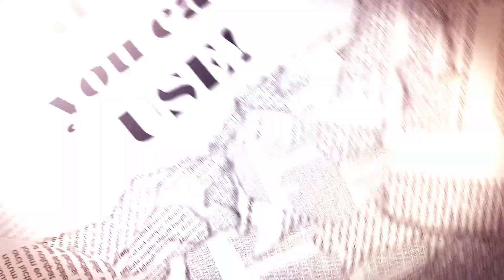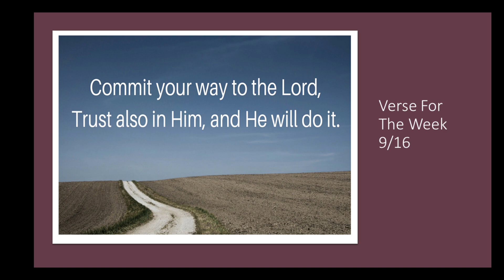2024-09-17 Wake Up WC!